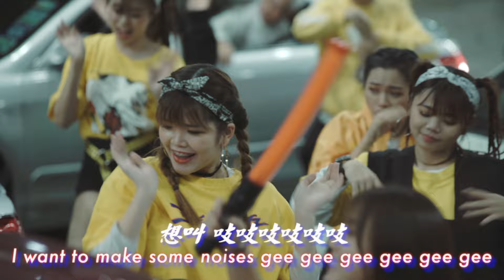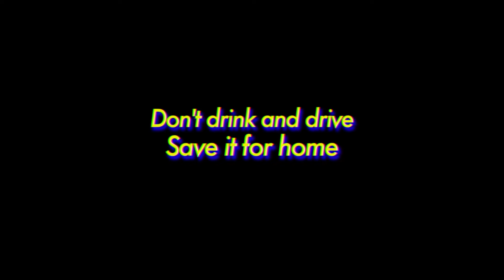黃明志鼠年賀歲【過節老鼠】老虎啤酒榮譽贊助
哈哈謝謝老虎水贊助! 我的2020鼠年賀歲歌曲來了! 你知道的，過年被問到肚爛就是這些問題了，林北只是把他唱出來而已啦... 為了拍這支MV 我們在Highway隧道封路十二個小時差一點被人打了XD

for Double the Huat promos!

0:00 片頭
0:26 歌曲開始
3:30 Credit